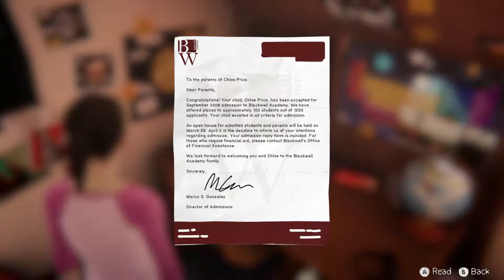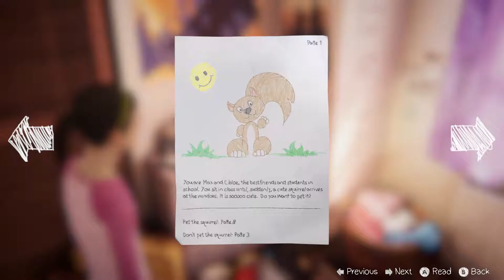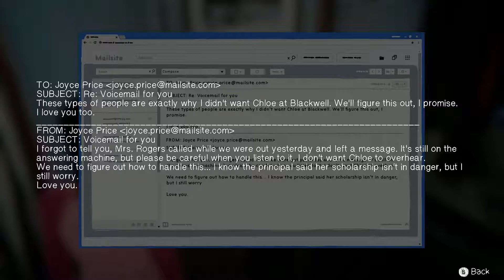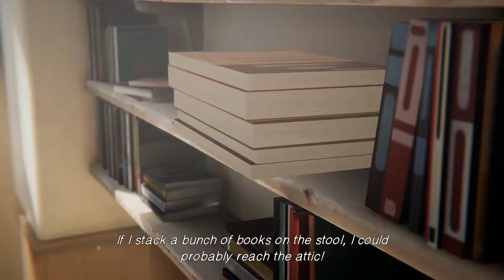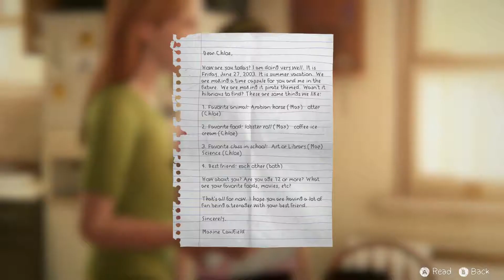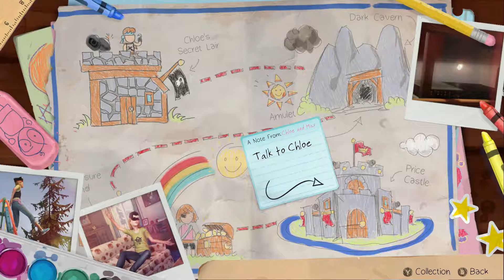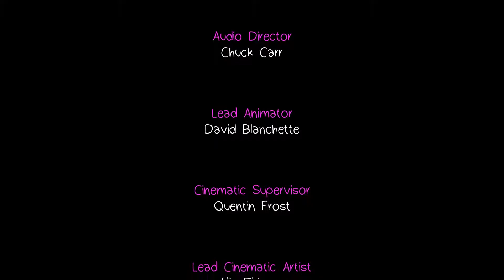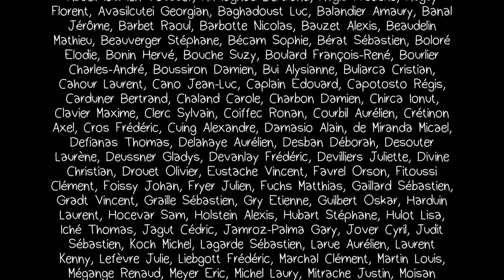LIFE IS STRANGE Before the Storm GAMEPLAY - Bonus Episode - Farewell - Walkthrough XBOX ONE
LIFE IS STRANGE Before the Storm GAMEPLAY Bonus Episode - Farewell. This video contains the full Bonus Episode of Life is Strange Before the Storm. Life is Strange: Before the Storm walkthrough on XBOX ONE with no commentary. We will bring you all 3 episodes of Life is Strange: Before the Storm. Life is Strange: Before the Storm Episode 1: Awake, Episode 2: Brave New World, and Episode 3: Hell is Empty. Life is Strange: Before the Storm is a prequel to Life is Strange released back in 2015.

Life Is Strange: Before the Storm is an episodic graphic adventure video game developed by Deck Nine and published by Square Enix. The first of three episodes was released on 31 August 2017 for Microsoft Windows, PlayStation 4 and Xbox One.

SOCIAL MEDIA---